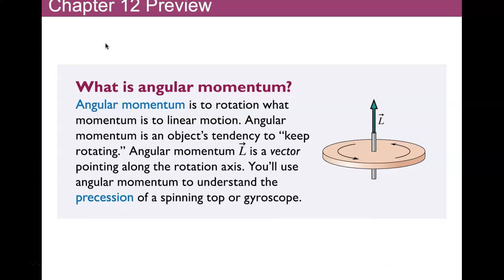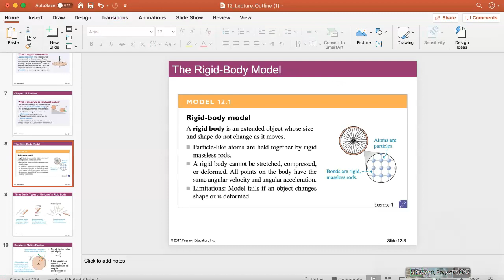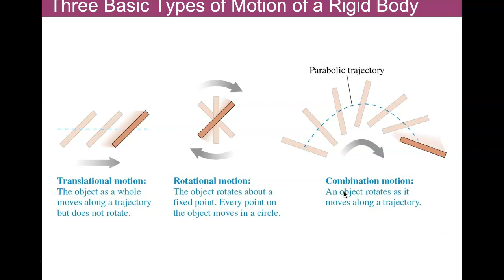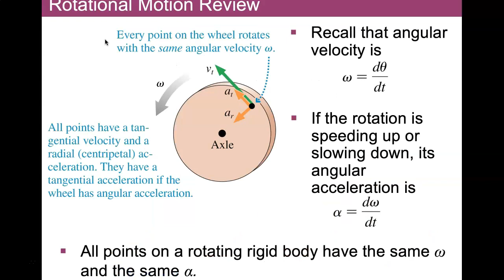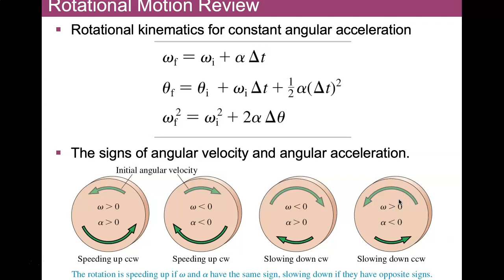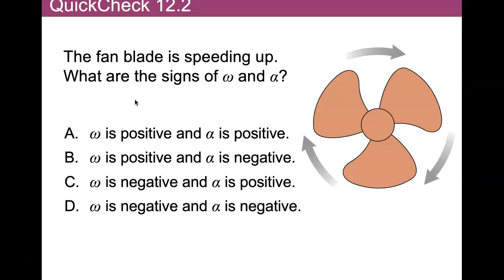Physics 163 Lecture 01: rigid bodies and rotational kinematics.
Introductory lectures on rotations, oscillations, waves, and optics taught at Western Washington University in the Spring quarter of 2020. This lecture covers Sec. 12.1 of the textbook:
Randall D. Knight, Physics for Scientists and Engineers: A Strategic Approach with Modern Physics, 4th Edition.